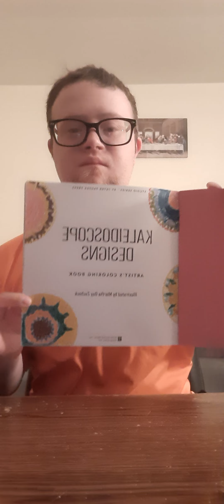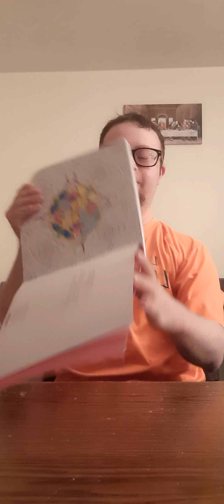coloring kaleidoscope designs with kingart mini markers